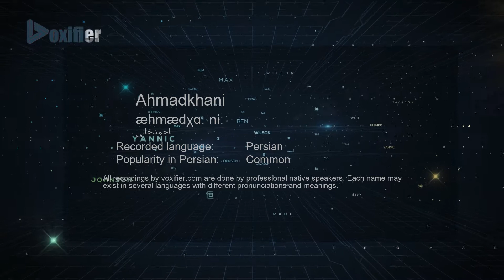How to Pronunce Ahmadkhani (احمدخانی) in Persian (Farsi) - Voxifier.com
This is the Persian (Farsi) pronunciation, gender, and phonetics recording of the name Ahmadkhani (احمدخانی). The same name may exist in other languages with different pronunciations.